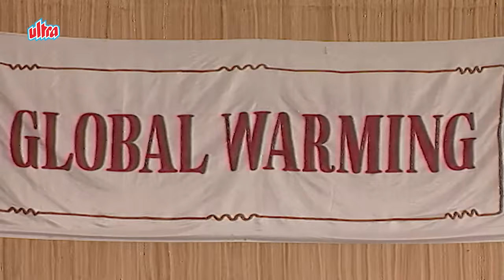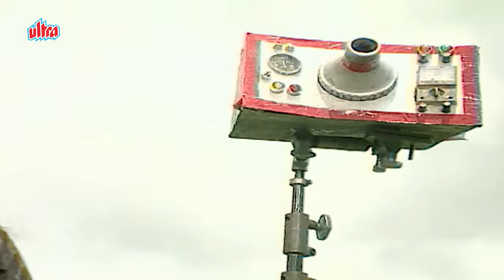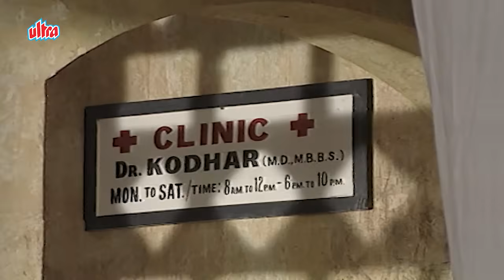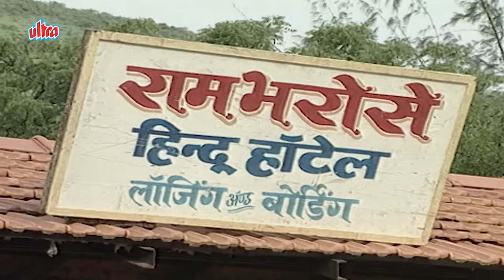क्या है डॉ.गोधर और उसके INJECTION का राज 💉🤔| SHAKTIMAAN MIX EPISODES - PART 17 | Shaktiman New EP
Shaktimaan is an "Indian Super Hero" who has been an icon for kids in India. Shaktimaan in his heroic avatar will be a powerhouse dedicated to fighting against evil plans and saving humankind. Shaktimaan is one among us, a young man with a good heart, standing tall as a savior of humanity, reminding us of who we are while unearthing and uprooting all evil, with a single purpose of saving this world, saving his world.

🎬DIRECTED BY: Dinker Jani

🎭STARRING: Mukesh Khanna
Vaishnavi Mahant
Kitu Gidwani
Surendra Pal
Lalit Parimoo
Tom Alter